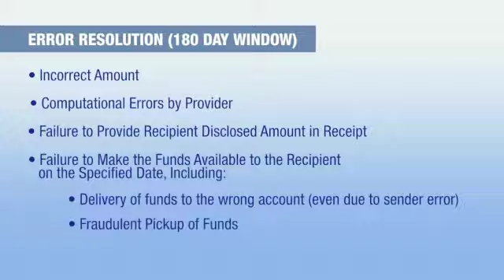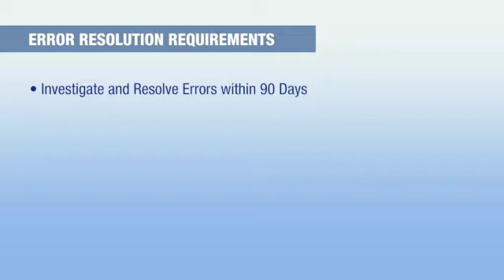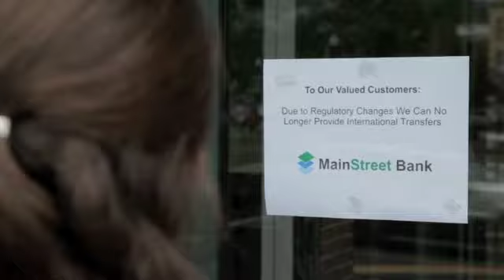ICBA Video Illustrates Remittance Transfers Rule Compliance Challenges (Pt 3)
The Reg E Remittance Transfer Rules institute several new requirements for remittance transfers when consumers transfer money internationally. The requirements are interpreted by the Consumer Financial Protection Bureau, generally require banks to disclose the exchange rate and all fees associated with a transfer. The rule also requires remittance transfer providers to investigate disputes and remedy errors.